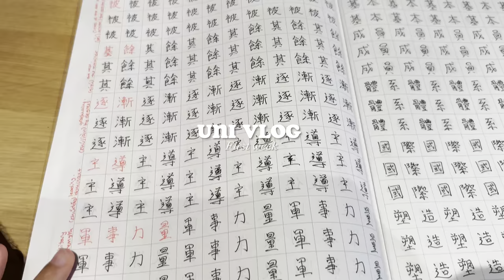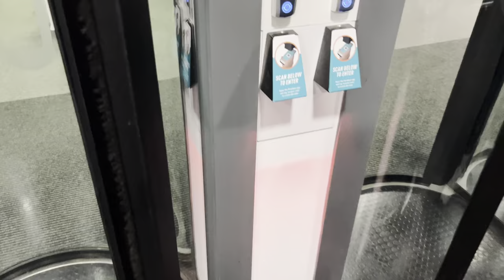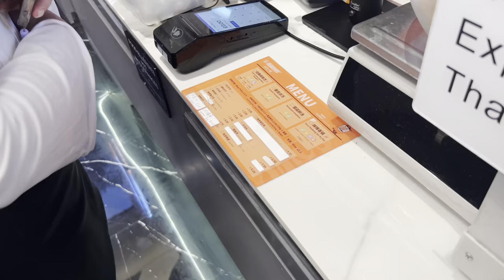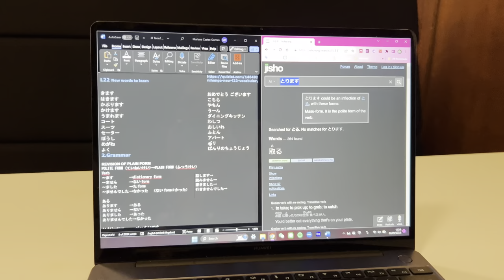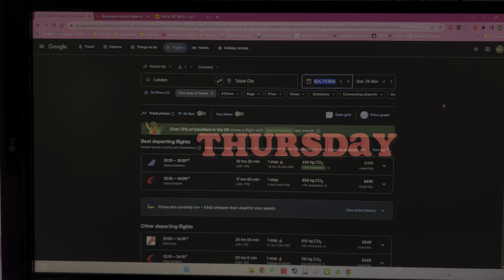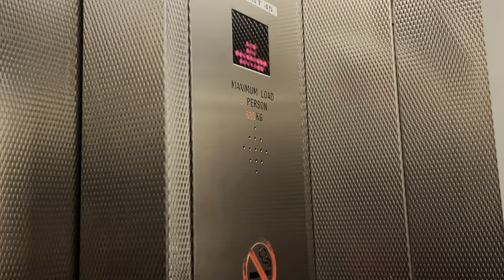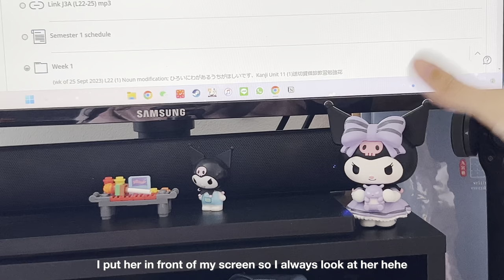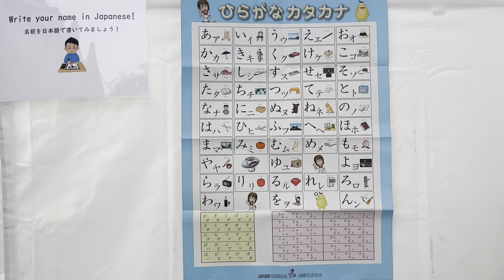👩🏻‍🎓 The week of a final year student || East Asian studies, out w/ friends and (a lot of) food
Welcome back, everyone! 💖How have you guys been doing lately?

This week was kind of chaotic since I went back to university, and this is my final year! I was still quite not ready as it came hitting me like a truck because of how hard the first week was. But since I hadn't been out as much during the summer, I got a lot more motivated to see my friends during the first week since we are all in London and it is easier and convenient to hang out after class.

Anyway, this vlog was quite long and I was nervous about whether to post this or not since it was my first time recording one this long, but towards the end, I was feeling more confident with what I was doing. At the end of the day, I just really hope that you guys liked watching it and that you had fun!

Also, I made a new Instagram account since I have been having quite a lot of problems with my original account these past few months, so I decided to start from 0 again. Feel free to follow for daily updates! 🌸

I wish you all a happy week, and I look forward to seeing you on the next vlog ❤️

Timestamps
00:00 Intro
00:20  Monday
04:15 Tuesday
09:49 Wednesday
14:22 Thursday
17:37 Friday
21:51 Saturday
24:30 Sunday

Equipment
✿ iPhone 13 Pro Max for recording

Editing
✿ CapCut video editing
✿ Procreate thumbnail creation

✿ Milk Tea (밀크티) - 현재 진행형 (No Copyrighted Korean Music | Aesthetics Korean Music | Cute No Copyright) //